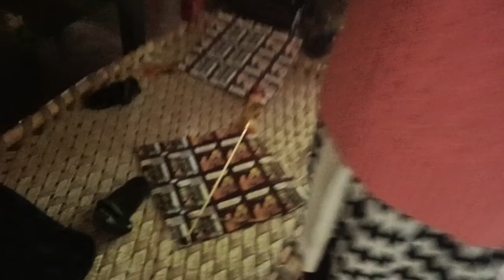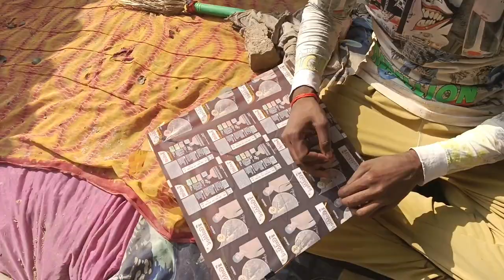Yesa paheli bar manaya ( makar Sankranti🪅)pujagupta 🤗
Yesa paheli bar huva (Lori 🪅) pujagupta 🤗

aap sab haste raho 🤗